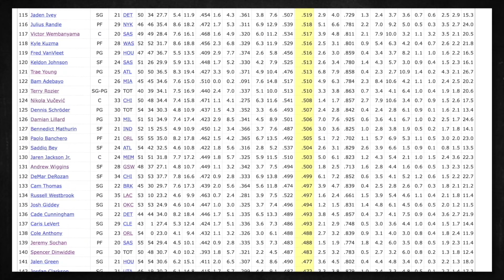How BAD is Jordan Poole Actually ?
follow the instagram page /AboveTheArc